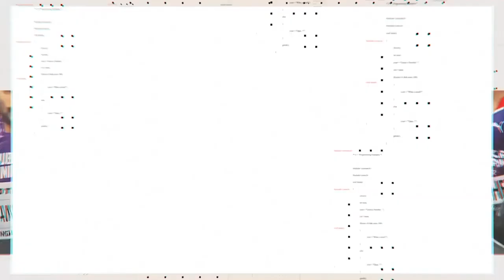Entrevista a Enoli Paredes.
nos cuenta su gran temporada con los Astros de Houston y como fue subir a Grandes Ligas.